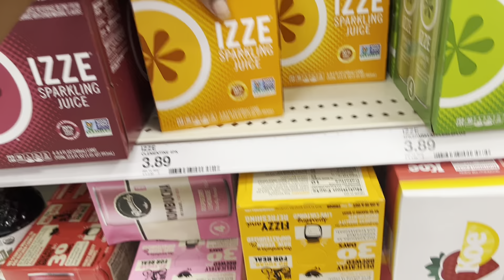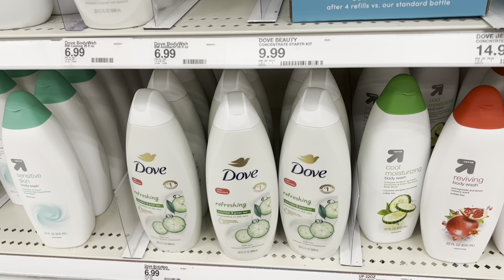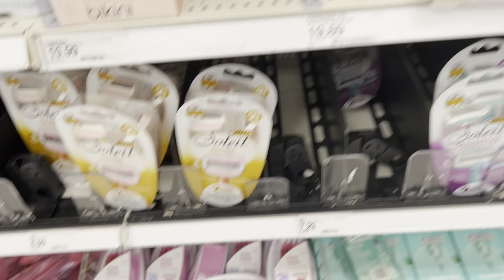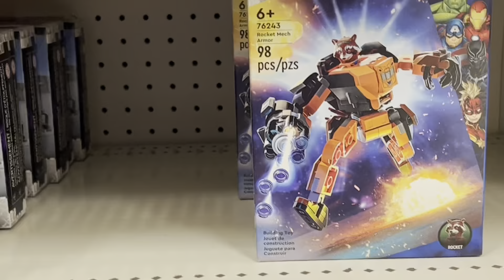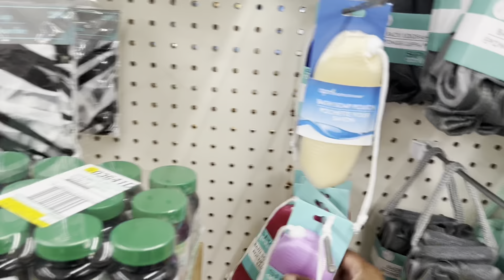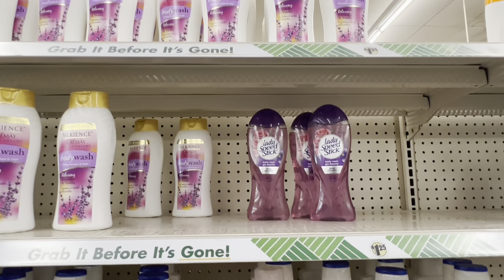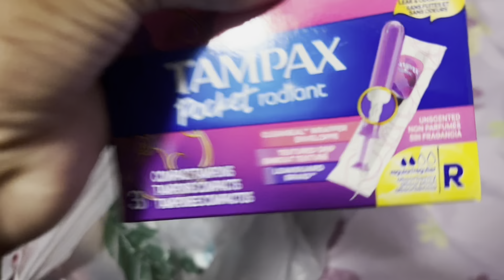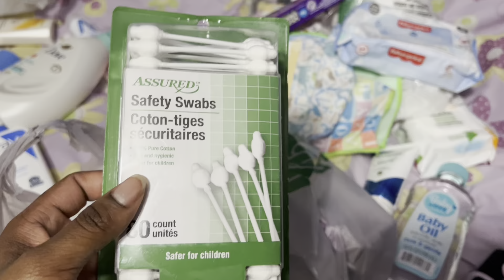COME NO BUDGET HYGIENE SHOPPING WITH ME + HUGE HAUL Ft.TARGET & DOLLAR TREE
Hey Lexoids!!! I’m back and better than ever. I really enjoyed filming todays video. It hit my pockets pretty hard but sometimes you got to do what you got to do. I hope to see you guys next Sunday.

Current View Count: 53,368
Watch Hours: 1994

Shop From My Brand Nosy Girl Jewelry